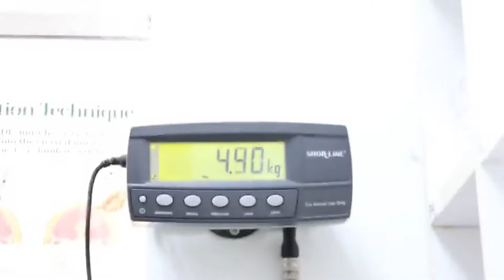A stray cat that the doctor saved from death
The feral cat that the doctor had miraculously saved from death, and she had a very swollen face